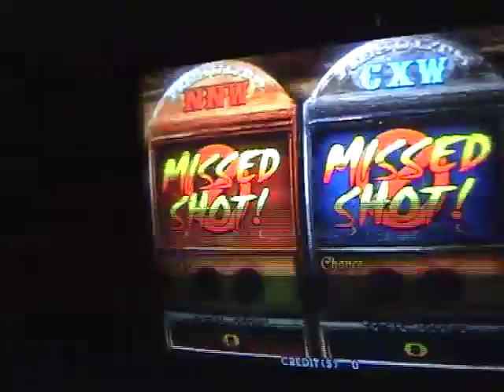SCREW Deer Hunting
Now, I don't know the exact name of this arcade machine, but suffice it to say - it stinks on ice.  David and me struggled to get any shots off, and I can state categorically that the only things I shot were some trees.  The gun controller was so useless, I couldn't even pick my weapon, which is why I was stuck with a bow and arrow.  Ridiculous.

This video is about 6 months old and I just rediscovered it, incidentally.